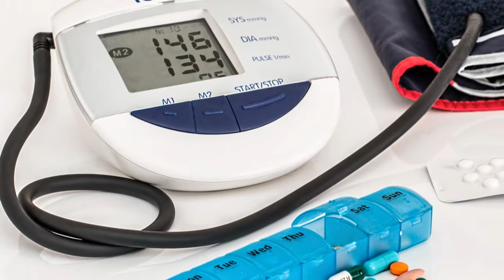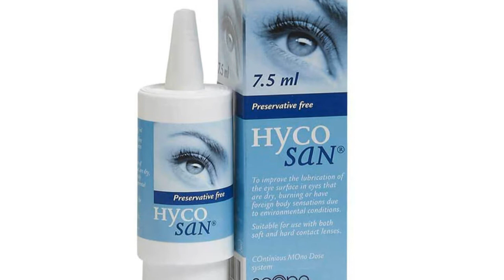MEDICINES ki expiry date guzarny kay baad isko use karny kay kia nuqsanaat hain..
Medcare Knowledge.iss video mein medicine ki expiry date kay baray mein boht asaan alfaz mein samjhaya gya hai.or expiry date wali medicine kay nuqsanat kay baray mein wazahat ki gae hai.